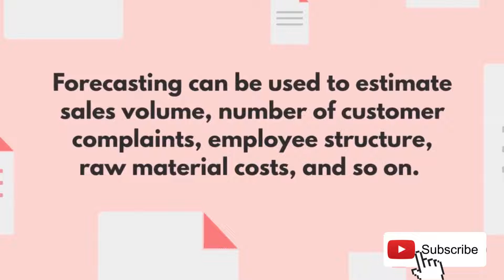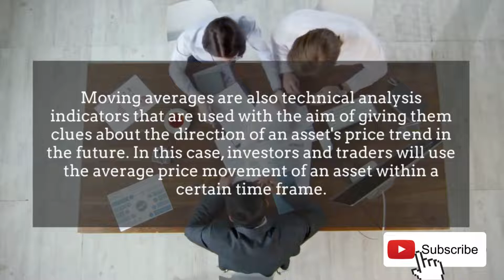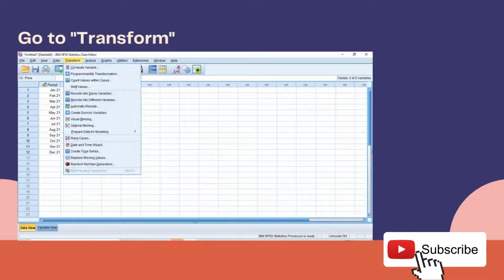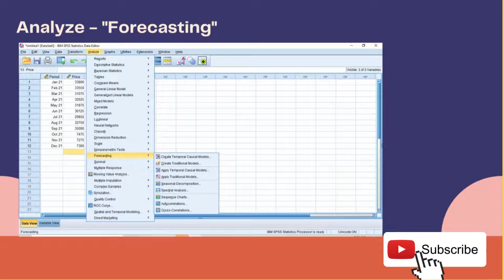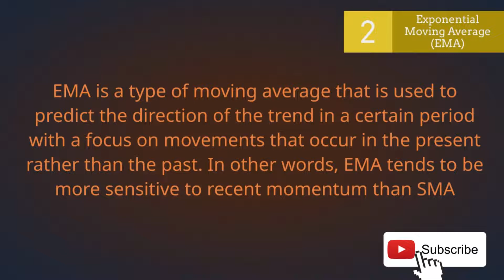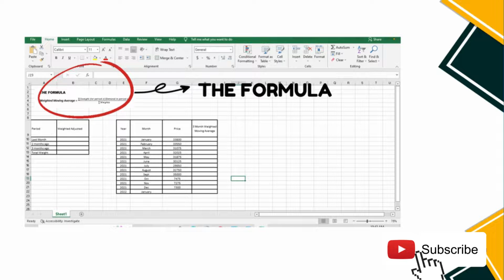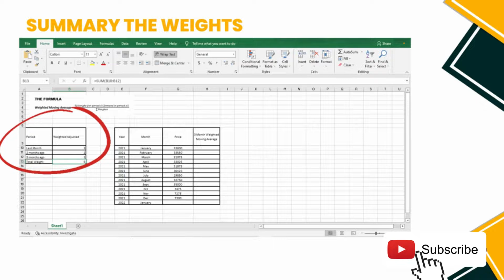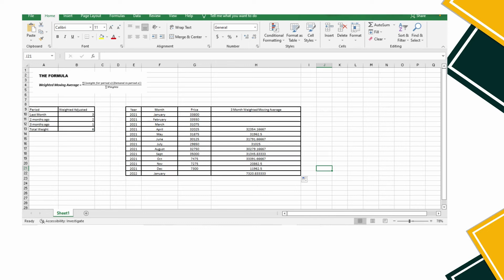*A*@@@@ Tutorial How to Do Moving Average and Weighted Moving Average using SPSS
This video explains what a moving average is and how to use a moving average in SPSS. Moving Average (MA) is one of the most popular technical analysis indicators used by traders and investors. Moving Averages are here to help analyze asset price movements, so they are very helpful for those who are now entering the world of trading, both beginners and professionals. This video also discusses weighted moving averages.